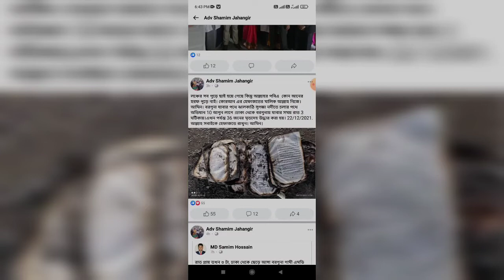লঞ্চে আগুন লাগার সর্বশেষ খবর | কোরাআন হিফাযতের মালিক আল্লাহ | 01